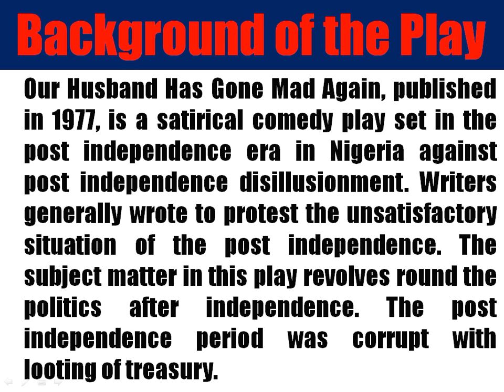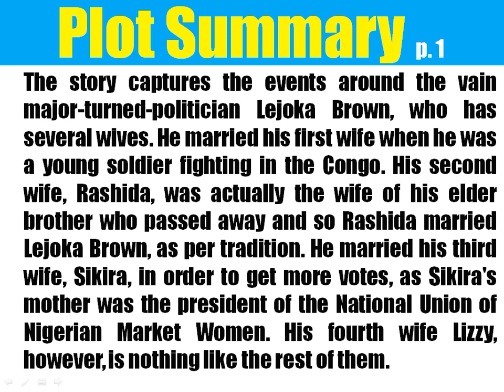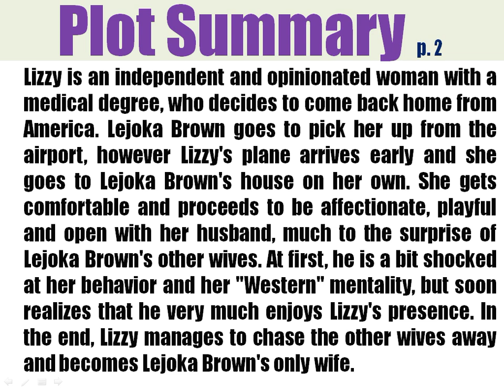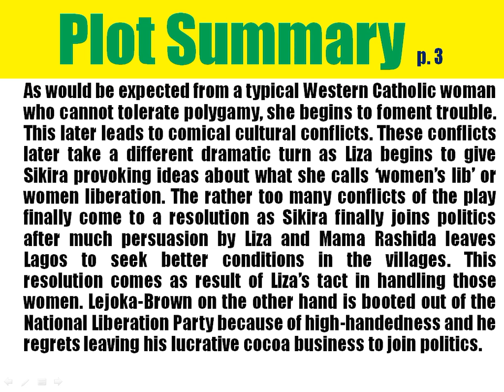Our Husband Has Gone Mad Again by Ola Rotimi Plot Summary and Analysis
This video is a detailed analysis of the plot of the play, Our Husband Has Gone Mad Again. The plot of the play is well analyzed and discussed in detail.